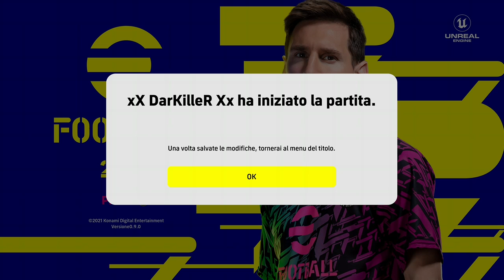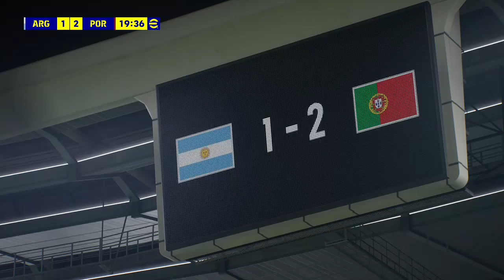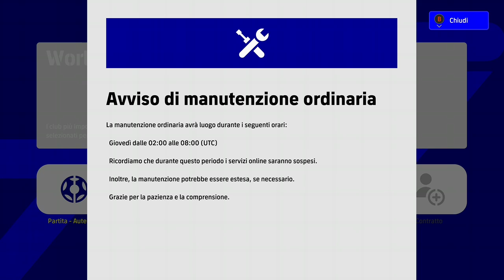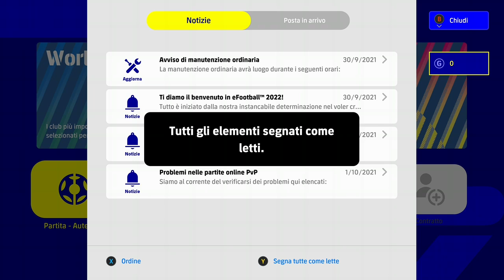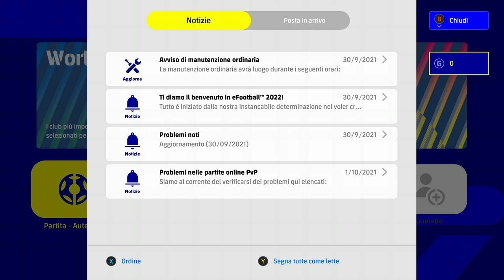eFootball 2022 xbox one x by 🅻🅸🅽🅾